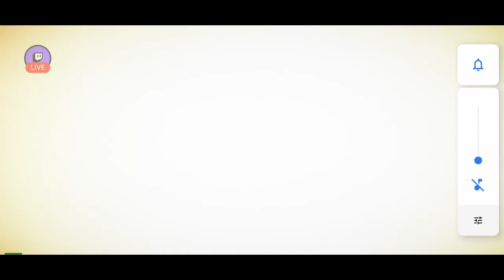Diablo Immortal - Shadow War - FilthyCasuals vs Lost Boys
Great battle, I'm really proud of my clan for doing such a great job against a clan of almost entirely whales.  We did some significant damage all things considered.